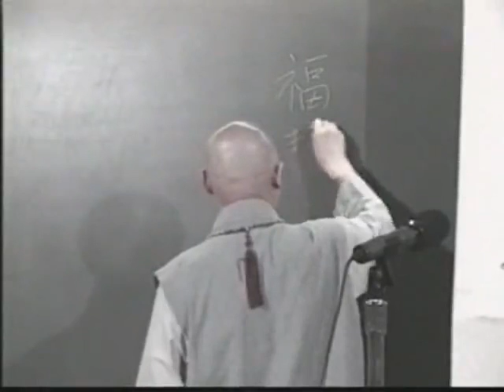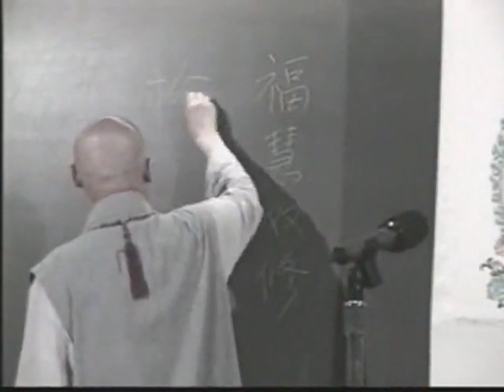佛說阿彌陀經要解 (21) 粵語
1993.6 啟講於 美國聖荷西迪安那大學

經【舍利弗。極樂國土。成就如是功德莊嚴。】
經【復次舍利弗。彼國常有種種奇妙雜色之鳥。白鶴。孔雀。鸚鵡。舍利。迦陵頻伽。共命之鳥。是諸眾鳥。晝夜六時。出和雅音。其音演暢五根。五力。七菩提分。八聖道分。如是等法。其土眾生。聞是音已。皆悉念佛念法念僧。】
要解【種種奇妙雜色。言多且美也。下略出六種。舍利。舊云鶖鷺。琦禪師云是春鶯。或然。迦陵頻伽。此云妙音。未出殼時，音超眾鳥。共命。一身兩頭。識別報同。此二種西域雪山等處有之。皆寄此間愛賞者言其似而已。六時出音。則知淨土不以鳥棲為夜。良以蓮華託生之身。本無昏睡。不假夜臥也。五根等者。三十七道品也。所謂四念處。一身念處。二受念處。三心念處。四法念處。四正勤。一已生惡法令斷。二未生惡法令不生。三未生善法令生。四已生善法令增長。四如意足。一欲如意足。二精進如意足。三心如意足。四思惟如意足。五根者。信正道及助道法。名信根。行正道及諸助道善法。勤求不息。名精進根。念正道及諸助道善法。更無他念。名念根。攝心在正道及諸助道善法中。相應不散。名定根。為正道及諸助道善法。觀於苦等四諦。名慧根。五力者。信根增長。能破疑惑。破諸邪信。及破煩惱。名信力。精進根增長。破種種身心懈怠。成辦出世大事。名精進力。念根增長。破諸邪念。成就一切出世正念功德。名念力。定根增長。能破亂想。發諸事理禪定。名定力。慧根增長。能遮通別諸惑。發真無漏。名慧力。七菩提分。亦名七覺分。智慧觀諸法時。善能簡別真偽。不謬取諸虛偽法。名擇法覺分。精進修諸道法時。善能覺了。不謬行於無益苦行。常勤心在真法中行。名精進覺分。若心得法喜。善能覺了此喜。不依顛倒之法而喜。住真法喜。名喜覺分。若斷除諸見煩惱之時。善能覺了。除諸虛偽。不損真正善根。名除覺分。若捨所見念著境時。善能覺了所捨之境虛偽不實。永不追憶。名捨覺分。若發諸禪定之時。善能覺了諸禪虛假。不生愛見妄想。名定覺分。若修出世道時。善能覺了。常使定慧均平。或心沉沒。當念用擇法精進喜三覺分以察起之。或心浮動。當念用除捨定三覺分以攝持之。調和適中。名念覺分。八聖道分。亦名八正道分。修無漏行觀。見四諦分明。名正見。以無漏心相應思惟，動發覺知籌量。為令增長入大涅槃。名正思惟。以無漏慧除四邪命。攝諸口業。住一切正語中。名正語。以無漏慧除身一切邪業。住清淨正身業中。名正業。以無漏慧通除三業中五種邪命。住清淨正命中。名正命。以無漏慧相應勤精進修涅槃道。名正精進。以無漏慧相應念正道及助道法。名正念。以無漏慧相應入定。名正定。此等道品。依生滅四諦而修。即藏教道品。依無生四諦而修。即通教道品。依無量四諦而修。即別教道品。依無作四諦而修。即圓教道品。藏道品名半字法門。淨土濁輕。似不必用。為小種先熟者或暫用之。通道品名大乘初門。三乘共稟。同居淨土多說之。別道品名獨菩薩法。同居方便淨土多說之。圓道品名無上佛法。有利根者。於四淨土皆得聞也。如是等法者。等前念處正勤如意足。等餘四攝六度十力無畏無量法門也。三十七品。收法雖盡，而機緣不等。作種種開合名義不同。隨所欲聞。無不演暢。故令聞者念三寶。發菩提心。伏滅煩惱也。灼見慈威不可思議。故念佛。法喜入心。法味充足。故念法。同聞共稟。一心修證。故念僧。能念即三觀。所念三寶。有別相。一體。及四教意義。三諦權實之不同。如上料簡道品。應知。】